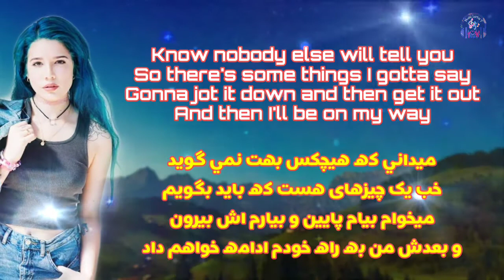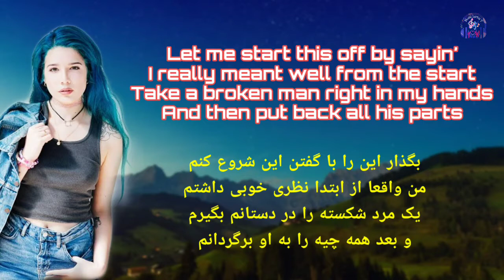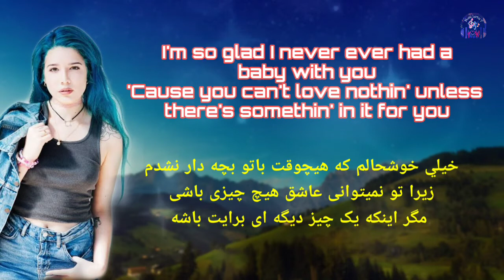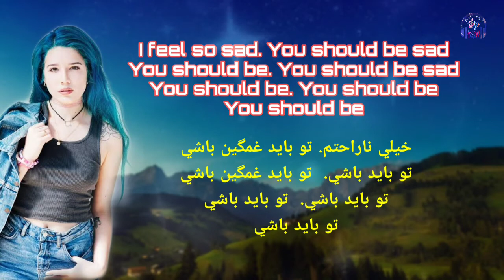You Should Be Sad - Lyrics 🎶 شعرآهنگ زیبای انگلیسی بازی نویس و ترجمه فارسی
آهنگ شاد انگلیسی با صدای دلنشین هالسی Halsey

I wanna start this out and say
I gotta get it off my chest
Got no anger, got no malice
Just a little bit of regret
ميخوام اين را شروع کنم و بگویم
بايد از سينه ام درش بياورم
خشم ندارم ، قصد سوء ندارم
فقط يک ذره پشيمانم
Know nobody else will tell you
So there's some things I gotta say
Gonna jot it down and then get it out
And then I'll be on my way
ميداني که هيچکس بهت نمي گوید
خب يک چيزهای هست که بايد بگویم
ميخوام بيام پايين و بيارم اش بيرون
و بعدش من به راه خودم ادامه خواهم داد
No, you're not half the man you think
 that you are
And you can't fill the hole inside of
you with money, drugs and cars

نه ، شما نیمی از مرد هم نیستی
 که فکر می کنید هستی
و تو نمیتوانی سوراخ درون خود را با پول ،
مواد مخدر و ماشین پر کنید
I'm so glad I never ever had a
baby with you
'Cause you can't love nothin' unless
there's somethin' in it for you
خيلي خوشحالم که هيچوقت باتو بچه ‌دار نشدم
زیرا تو نمیتوانی عاشق هیچ چیزی باشی
 مگر اینکه یک چیز دیگه ای برات باشه
Oh, I feel so sorry. I feel so sad
I tried to help you. It just made you mad
And I had no warnin'. About who you are
اوه ، من خيلی متأسفم. خيلي ناراحتم
سعی کردم کمک ات کنم. این فقط عصباني ات کرد
و منم خبر نداشتم.  درباره اينکه تو کي هستي
I'm just glad I made it out without
 breaking down
And then ran so fucking far
That you would never ever touch me again
Won't see your alligator tears
'Cause, no, I've had enough of them
من فقط خوشحالم که بدون اینکه بشکنم
 از اونجا توانستم بیرون شوم
و بعدش خيلي دور رفتم
که ديگه هيچوقت دستت به من نرسد

اشک هاي تمساح رو نه بينم
چون ، نه ، به اندازه کافي از آنها داشتم

📌IMPORTANT NOTE:-
As you see this channel is created for Music Lyrics Translation. I do not intend to infringement artist's song or any label of copyright. If you feel uncomfortable and want to remove any songs that is your own in my channel. I would response as soon as possible within 24 hour or less.